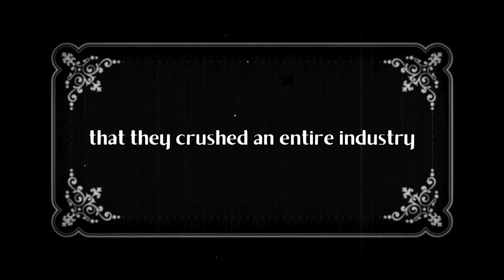Uplift By Lily Black and White Old Movie Business Promo